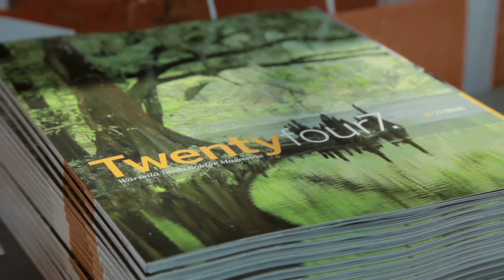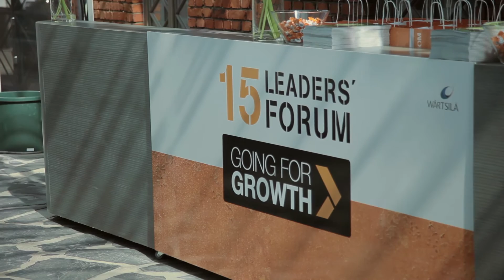US Energy Expert: The Future of Energy | Wärtsilä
In a presentation to Wärtsilä's leadership, Guy Caruso, Senior Adviser for the Energy and National Security Program at the Center for Strategic & International Studies, spoke about the Future of Energy.

In the video, Mr. Caruso discusses the growing energy markets, the increasing market share of natural gas and renewable energy sources, and the potential of technological innovations to change the ways energy is produced, stored and consumed around the world. Watch the video to see his forecast for the future of energy!